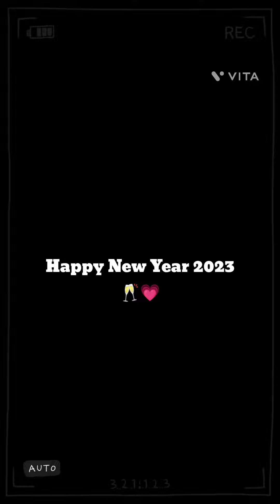A short New Year Vlog 2023 🥂💗